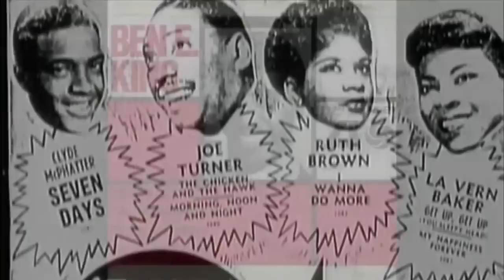Karsu - Plays Atlantic Records Trailer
Karsu - Plays Atlantic Records TOUR

↓SPEELLIJST↓

wo 7 februari 2018 20:30
Podium Hoge Woerd - Leidsche Rijn, De Meern
vr 16 februari 2018 20:30
Zaantheater, Zaandam
za 17 februari 2018 20:00
Parkgebouw Rijssen , Rijssen
do 22 februari 2018 20:30
Schouwburg Amstelveen, Amstelveen
vr 23 februari 2018 20:00
Grote Kerk (Enschede), Enschede
za 24 februari 2018 20:15
Theater De Vest, Delft
do 1 maart 2018 20:15
Stadstheater De Bond Oldenzaal
vr 2 maart 2018 20:30
Theater De Blauwe Kei, Veghel
za 3 maart 2018 21:00
Theater Walhalla, Rotterdam
vr 9 maart 2018 20:30
De Meerse, Hoofddorp
za 10 maart 2018 20:15
Posthuis Heerenveen Heerenveen
zo 11 maart 2018 15:00
Theaterhotel Almelo, Almelo
vr 16 maart 2018 20:30
Cultureel Centrum Jan van Besouw Goirle
za 17 maart 2018 20:30
De Goudse Schouwburg, Gouda
zo 18 maart 2018 20:30
Kunstlinie Almere Flevoland - KAF - KAF, Almere
wo 21 maart 2018 20:30
Stadsschouwburg De Harmonie, Leeuwarden
do 22 maart 2018 20:15
Schouwburg De Lawei, Drachten
vr 23 maart 2018 20:30
Stadstheater Zoetermeer, Zoetermeer
za 24 maart 2018 20:15
TivoliVredenburg, Utrecht
vr 30 maart 2018 20:15
De Doelen, Rotterdam
za 31 maart 2018 20:15
Theater De Hofnar, Valkenswaard
vr 6 april 2018 20:15
Theater De Lievekamp, Oss
za 7 april 2018 20:30
De Stadsgehoorzaal, Vlaardingen
vr 13 april 2018 20:00
Rabotheater Hengelo, Hengelo
za 14 april 2018 20:15
HOFtheater Raalte, Raalte
zo 15 april 2018 20:15
De Kleine Komedie, Amsterdam
vr 20 april 2018 20:15
Schouwburg De Domijnen Sittard
za 21 april 2018 20:15
Theater De Beun, Heiloo
vr 11 mei 2018 20:30
Isala Theater, Capelle Aan Den Ijssel
za 12 mei 2018 20:30
Theater de Meervaart, Amsterdam